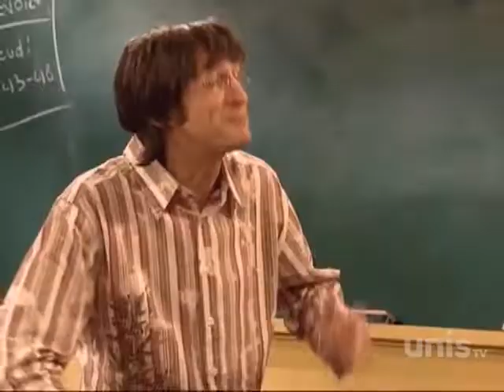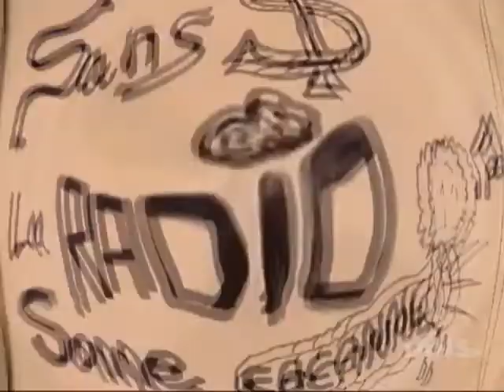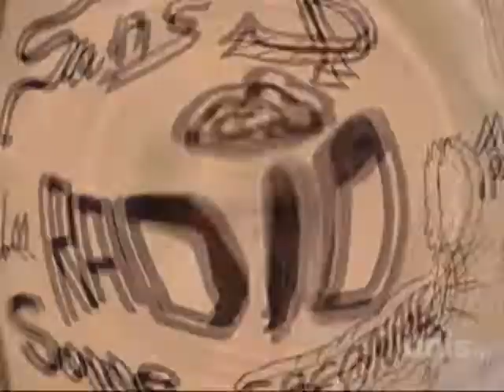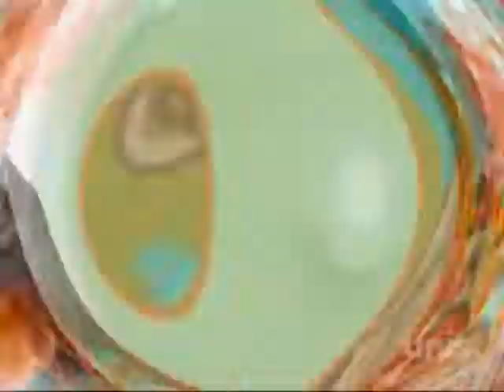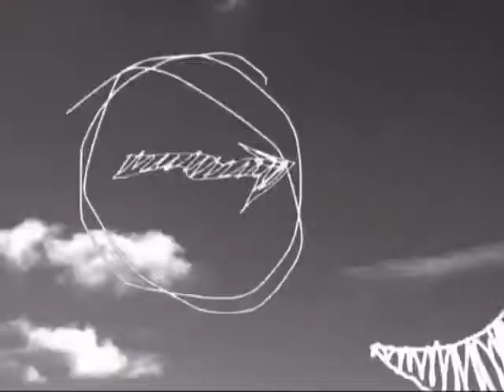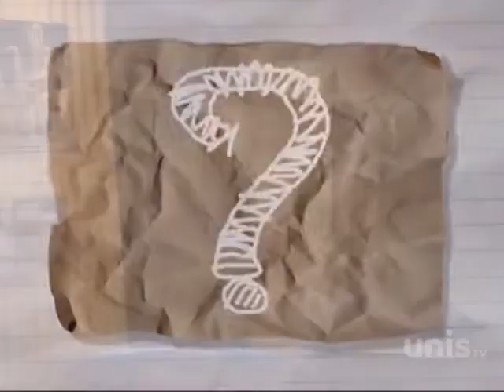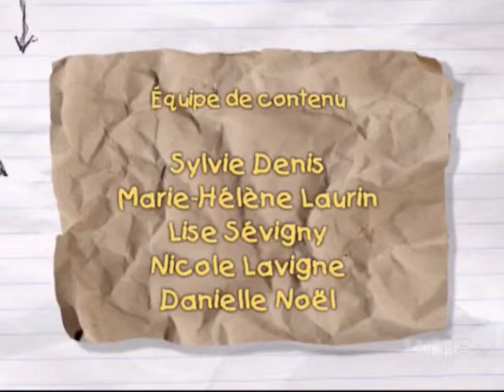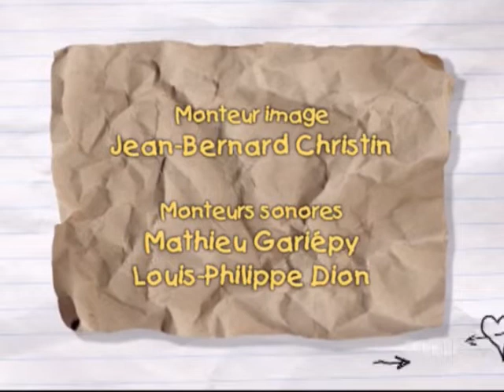ramdam saison 4 episode 15 haut parleur petit faiseur